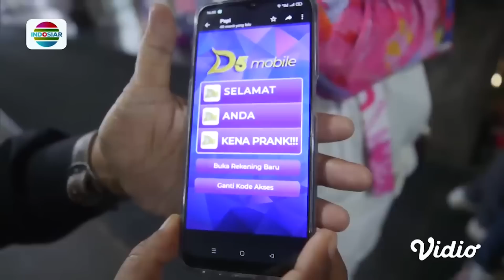Kena Prank! Surprise Paling Menegangkan yang Pernah Ada di Panggung Indosiar, Ada yang Ikut Nangis?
Di Tahun 2022, Indosiar yang merupakan bagian dari SCM Group, secara resmi menjadi Official Broadcaster FIFA World Cup Qatar 2022.

Program unggulan Indosiar yang tengah tayang saat ini antara lain:
• D'Academy 5, pukul 20.30 WIB
• Panggilan
• Mega Film Asia
• FTV Pintu Berkah – Kisah Nyata – Suara Hati Istri